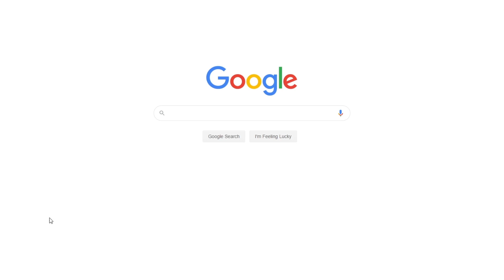Meaning of the Machine in the Garden | Free Essay Example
📝 The views of the author on the pastoral ideal culminate in stark contrast with those of other authors who contend that it is a culture blanketed in false ideology. The true meaning emanates in the author’s discourse of the pastoral ideal that is defined by using the larger structure of thoughts that are distinctly expressed in pastoral dreams and poems.

📑 Paper type: Essay
📖 Pages: 2
🔠 Words: 555
📚 Subjects: Culture, Cultural Studies
⚙️ Language: 🇺🇸 English

🔎 Works Cited:
Marx, Leo. "The machine in the garden." The Green Studies Reader: From Romanticism to Ecocriticism. Edited by Lawrence Coupe. London: Routledge, 2000. Print.